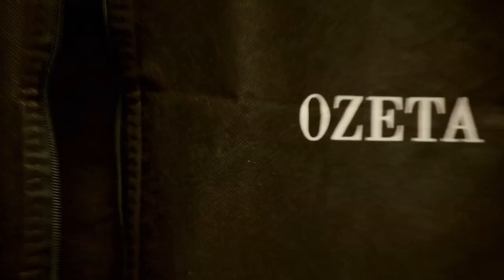Úvod - Show Jana Krause 9. 3. 2022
Patrik Kaizr, Martin Svozil, Vyacheslav Grebenyuk.

V tomto dílu Show Jana Krause se představili novinář, televizní reportér CNN Prima News Patrik Kaizr, bývalý člen elitního ÚRN Martin Svozil a ukrajinský lékař Vyacheslav Grebenyuk.

0:00 – úvodní znělka pořadu
0:55 – glosa, na téma podpora Ukrajině
2:46 – Je tu pan Odvárka? A co zprávy, budou?

👉 PODPOŘTE EMILA! 😉